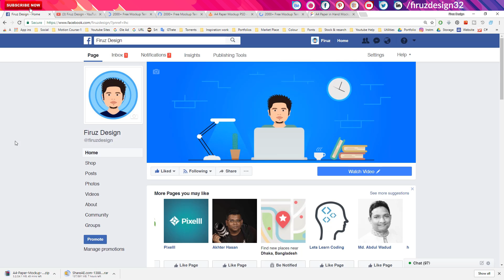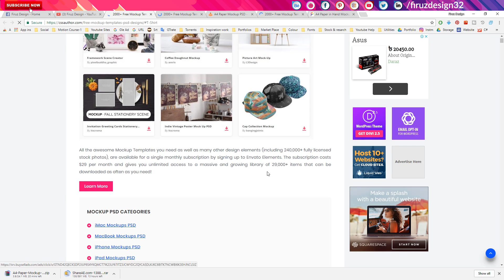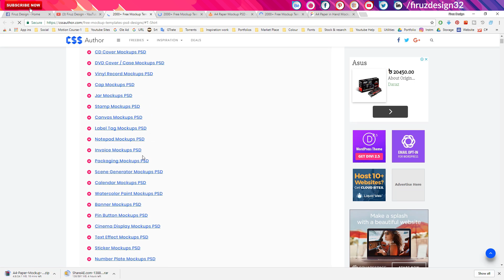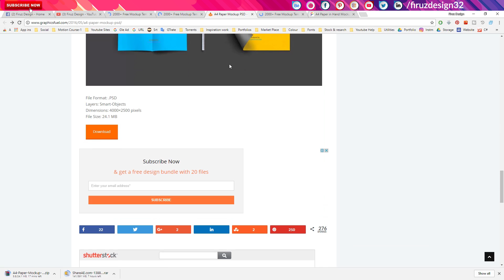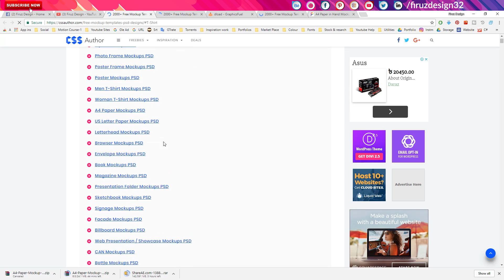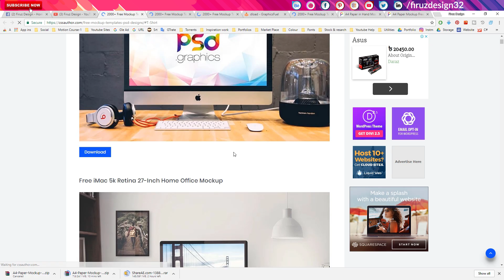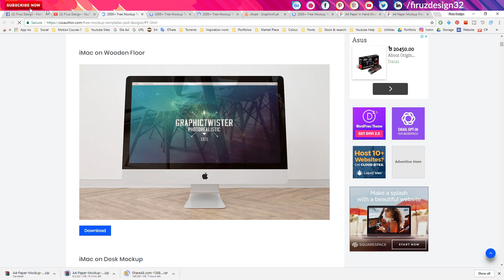2000+ Free Mockup Collection Free Download PSD , Ai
This quick video shows How to Find & download 2000+ Free Mocups Templates PSD